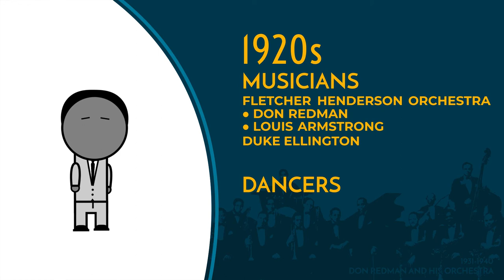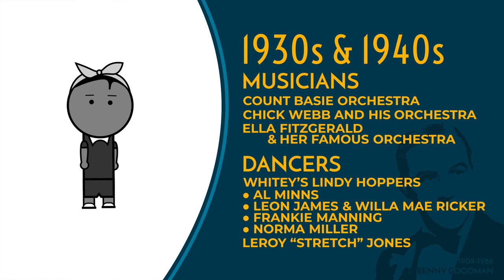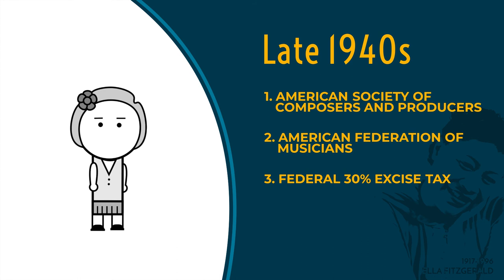Episode 1: A Brief History of Swing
A very brief history of Swing music and Swing dance from 1920s to 2000s. This episode starts with the Fletcher Henderson Orchestra and "Shorty" George Snowden & Mattie Purnell, and, it ends with the Herräng Dance Camp, Caravan Palace and Parov Stelar.